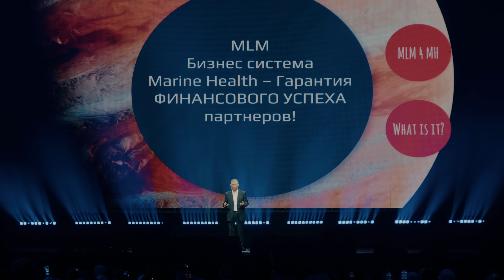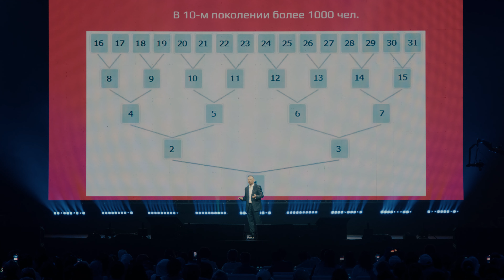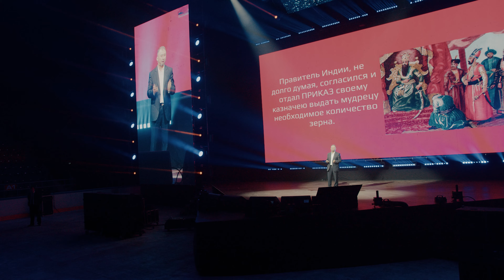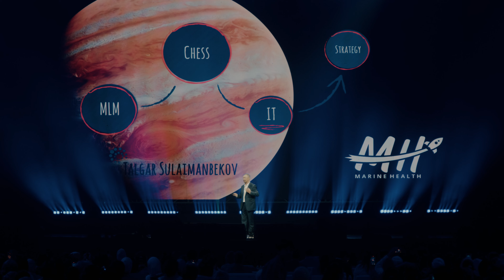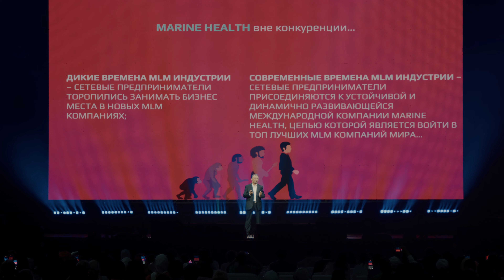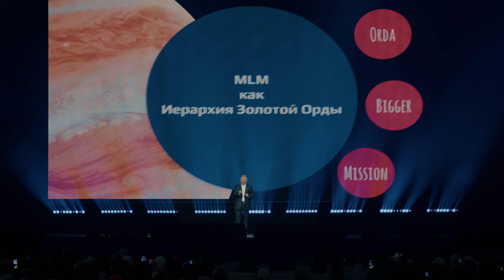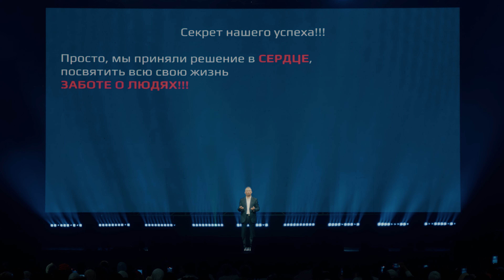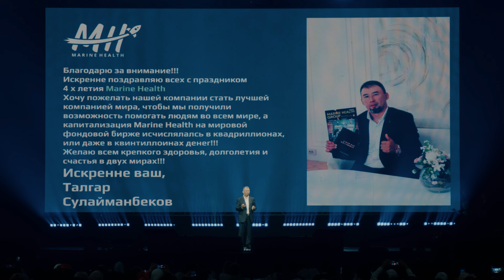Гарантия финансового успеха | Қаржылық табыс кепілі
🎙️ Встречайте Талгара Сулайманмбекова, Изумрудного директора, гуру прямых продаж и одного из основателей компании Marine Health!
Талгар, Партнер с 20-летним опытом, стоявший у истоков создания Marine Health, сумел превратить свои мечты в успешную реальность!

✨ Тема его выступления: «Перспектива в сфере прямых продаж: Marine Health — миссия на всю жизнь!»

Сегодня у вас есть уникальная возможность услышать историю успеха, вдохновиться опытом и открыть для себя неограниченные возможности в мире прямых продаж, а также узнать секреты, стратегии и убеждения, которые помогли Талгару достичь невероятных высот.

Подготовьтесь к потрясающей волне мотивации и энергии!  Не упустите шанс обрести новые перспективы и вдохновение от легендарного лидера Marine Health!🚀

🎙️Зүбаржат директор, тікелей сату шебері және Marine Health негізін қалаушыларының бірі Талғар Сулайманбековты қарсы алыңыздар!

Талғар Marine Health бастауында тұрған 20 жылдық тәжірибесі бар Серіктес өз армандарын табысты жүзеге асыра алды!

✨Ол «Тікелей сату бизнесінің келешегі: Marine Health — өмірлік миссия!» тақырыбына сөз сөйледі.

Бүгін сіз үшін бірегей мүмкіндік туып тұр: сіз табысқа жету оқиғаларын тыңдап, тәжірибеден шабыт алып, тікелей сату әлемінің шексіз мүмкіндіктерін ашасыз. Сондай-ақ Талғарға зор жетістікке жетуге көмектескен құпияларды, стратегиялар мен сенімдерді білесіз.

Рух пен қуаттың алып толқынына дайын болыңыз! Marine Нealth-тың аты аңызға айналған көшбасшысынан ілгері болашақ пен шабыт алу мүмкіндігін жіберіп алмаңыз! 🚀